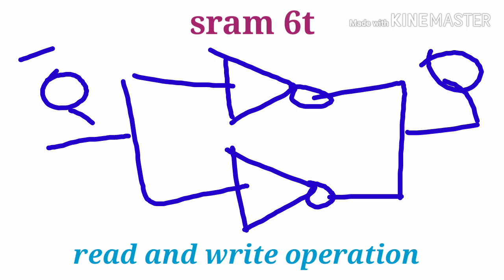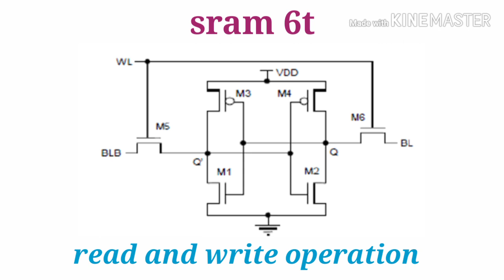Sram 6t read and write operation